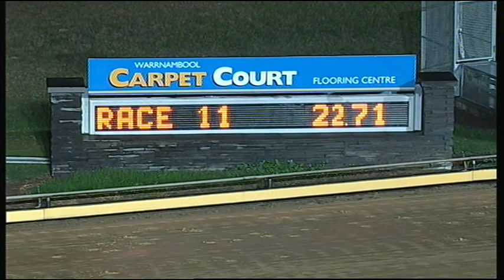WBL THU 26 MAR 15 R11